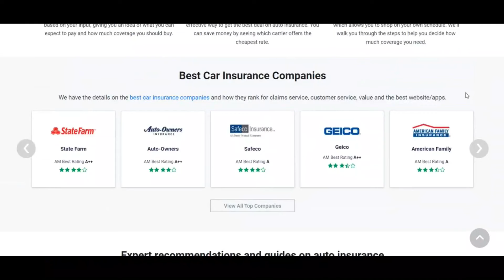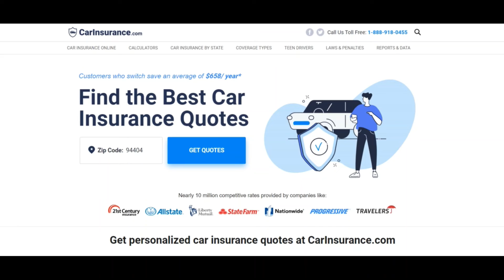Carinsurance. com Reviews [ With Proof Scam or Legit ? ] Carinsurance ! Carinsurance Com reviews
Carinsurance. com Reviews [ With Proof Scam or Legit ? ] Carinsurance ! Carinsurance Com reviews ! Carinsurance.Com reviews

We anticipate carinsurance.com is legit and guarded for purchasers to accessibility.

Scamadviser is an automatic algorithm to examine if a Site is legit and Protected and seem (or not). The overview of carinsurance.com has prolonged been according to an Investigation of forty data discovered on line on the whole public means. Resources we use are if the website is shown on phishing and spam web sites, if it serves malware, the nation the corporation relies, the evaluations Found on other Sites, and all kinds of other information and facts.